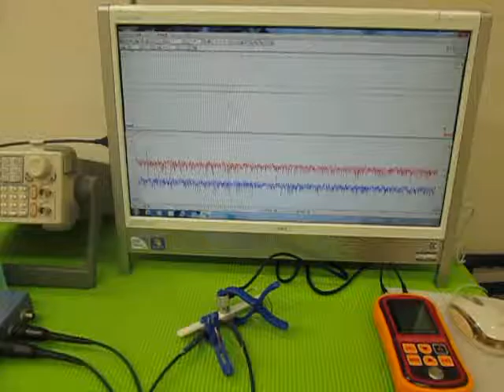オリジナル超音波実験 （超音波システム研究所 ultrasonic-labo）